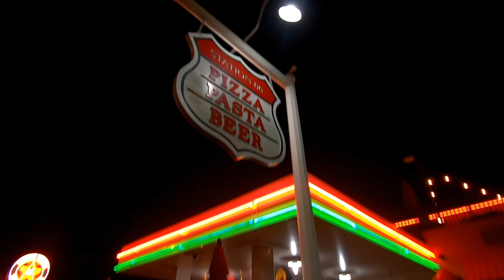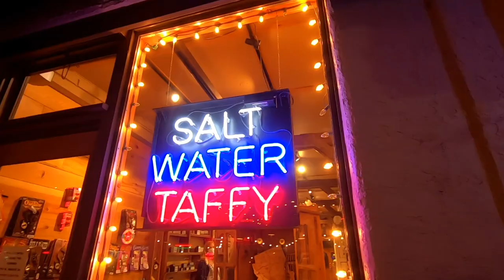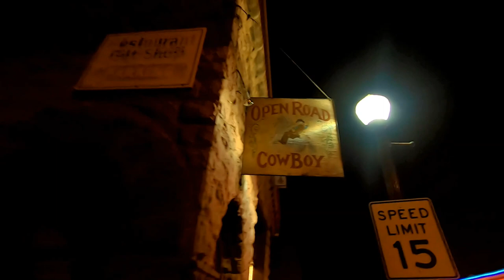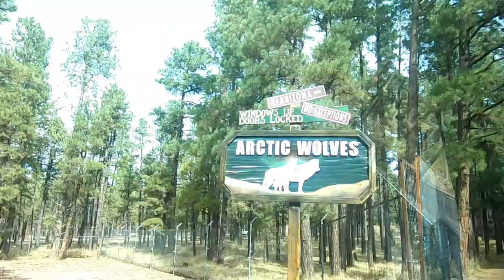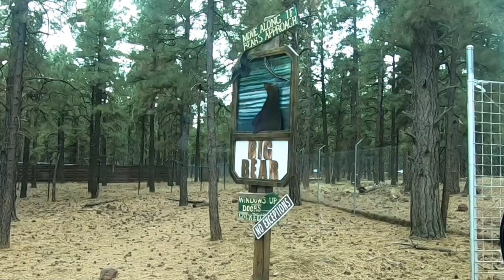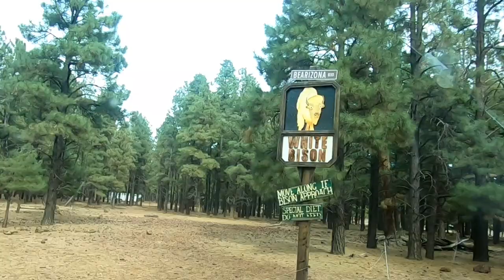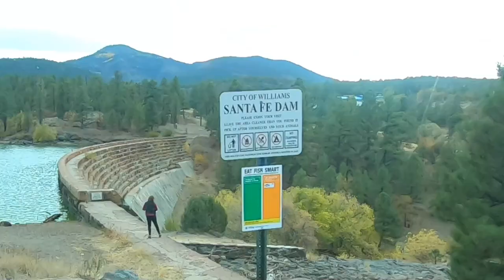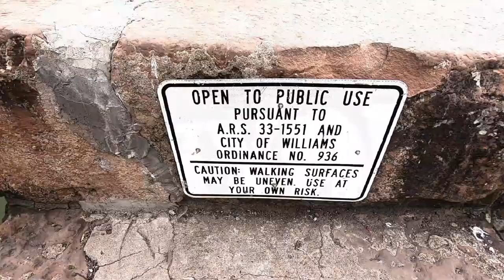Williams AZ, Bearizona, Deer Farm, and Dog town Lake.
We took a trip to Williams AZ and had a great time. Williams is an old mining town. Near by is Bearizona. It's a drive through sanctuary for Bears, Wolves, Deer, and Bison. Then we did the Deer farm. That is were you can feed deer as they Wonder freely around the grounds.